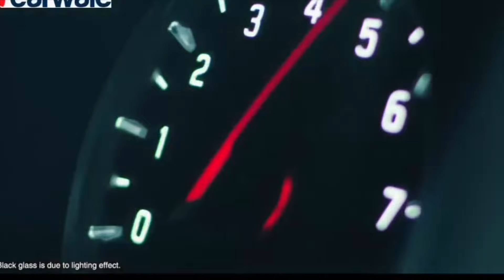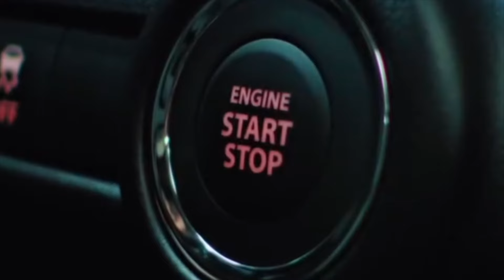Finally, Maruti Suzuki Swift 2024 Officially Teased - 9th May Launch !! 5.99 Lakhs Price ?